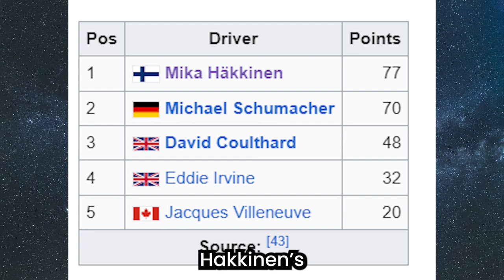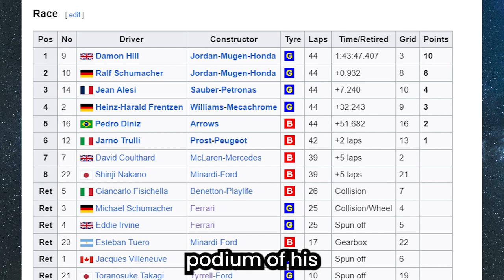Formula 1's Worst Race Start EVER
The 1998 belgium grand prix was a pivotal moment in F1 history. A race of lasts, crashes, fights and a win. Enjoy and Happy Father's Day